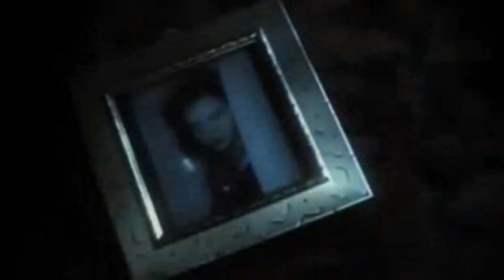Clair Obscur ~ Es War